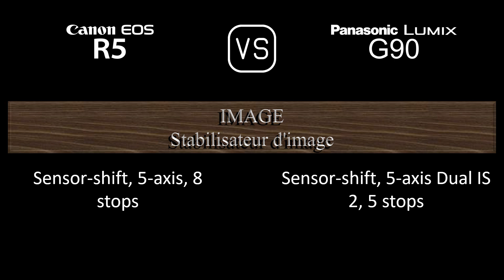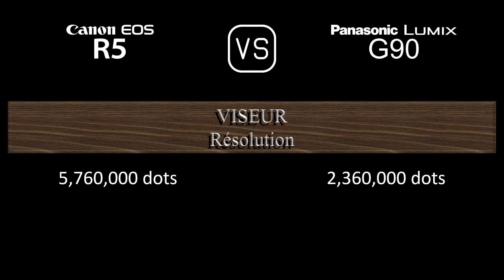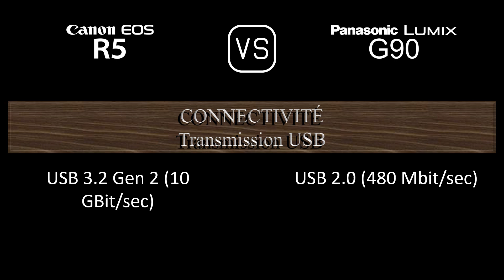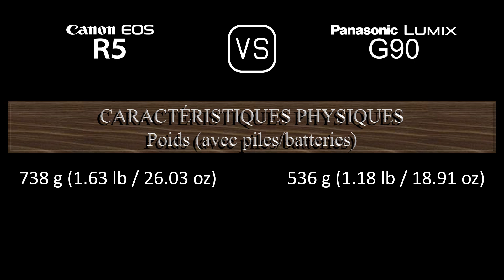Canon EOS R5 vs. Panasonic Lumix G90: Une Comparaison de Caractéristiques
Cette vidéo fournit un aperçu des fonctionnalités du Canon EOS R5 et du Panasonic Lumix G90 dans une comparaison de caractéristiques (comparison of specifications).

00:24 LANCEMENT
00:32 BOÎTIER
00:41 CAPTEUR D'IMAGE
01:05 IMAGE
01:21 OPTIQUE ET MISE AU POINT
01:50 ÉCRAN
02:10 VISEUR
02:26 FONCTIONNALITÉS PHOTOGRAPHIQUES
03:27 FONCTIONNALITÉS VIDÉOGRAPHIQUES
03:43 STOCKAGE
03:47 CONNECTIVITÉ
04:16 CARACTÉRISTIQUES PHYSIQUES
04:36 AUTRES CARACTÉRISTIQUES